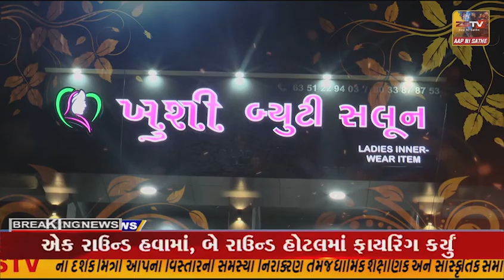મહેસાણા જિલ્લા પંચાયત કચેરી દ્વારા 15માં નાણાપંચ ટાઈડ ગ્રાન્ટ 1,10,000 ની ખેરવા ગ્રામ પંચાયત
મહેસાણા જિલ્લા પંચાયત કચેરી દ્વારા 15માં નાણાપંચ ટાઈડ ગ્રાન્ટ 1,10,000 ની ખેરવા ગ્રામ પંચાયતને ફાળવવામાં આવી